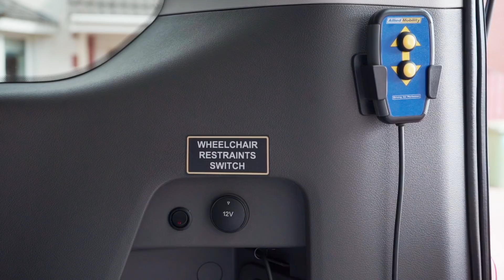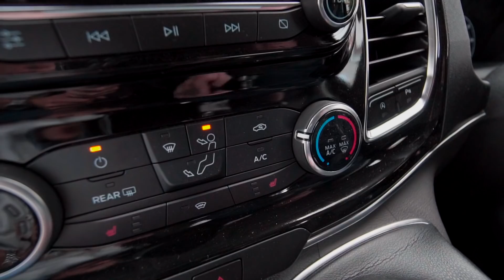Ford Independence™ (New Generation)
The Ford Independence™ offers unique flexibility as a fully wheelchair accessible vehicle. To meet different needs and preferences, there's a variety of seating layouts and models to chose from.